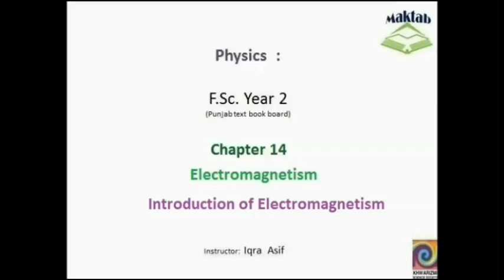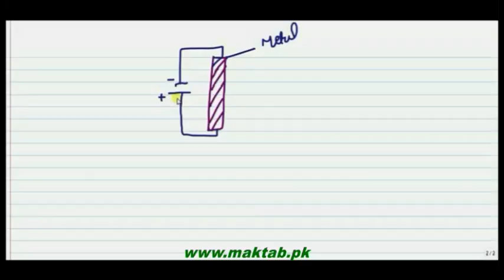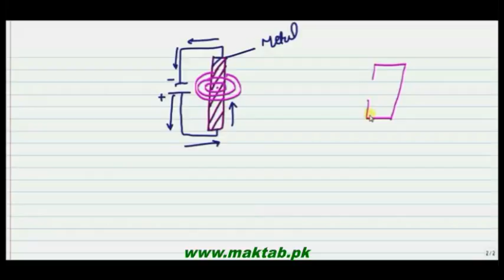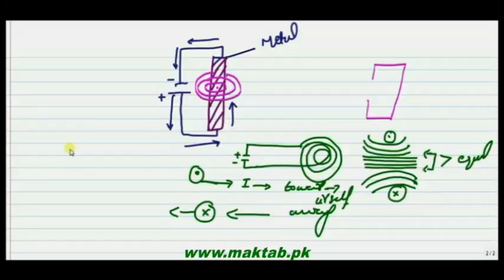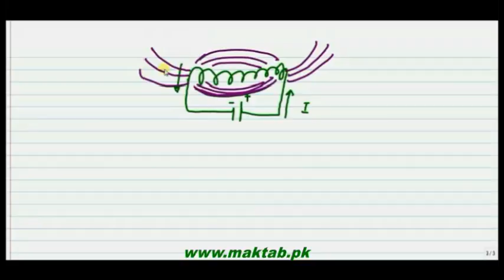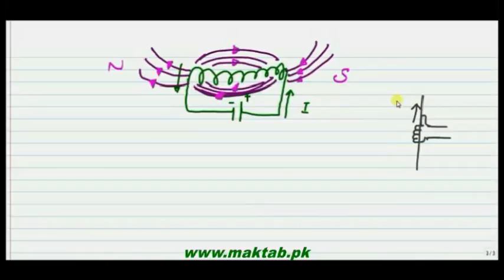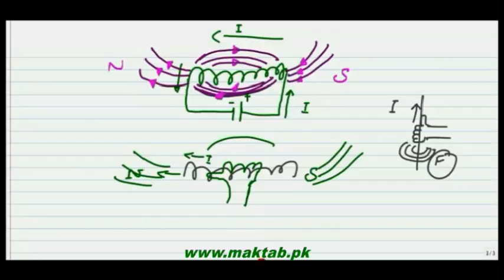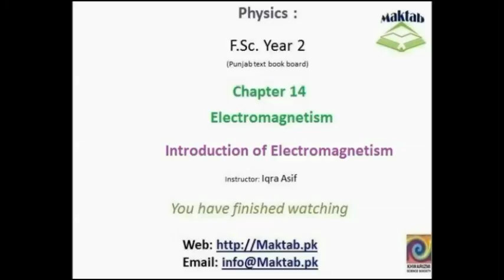FSc Physics Book2, CH 14, LEC 1; Introduction of Electromagnetism